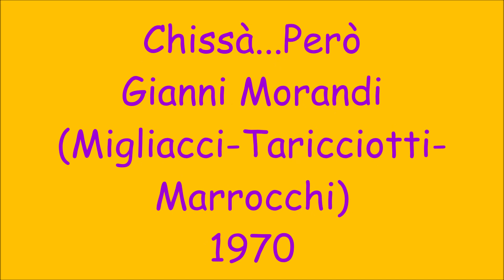Chissà...Però - Gianni Morandi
Migliacci - Tariciotti - Marrocchi 1970